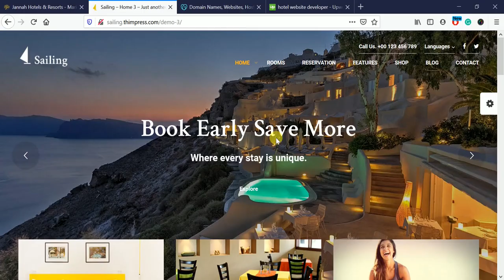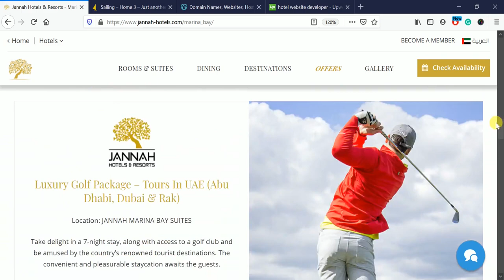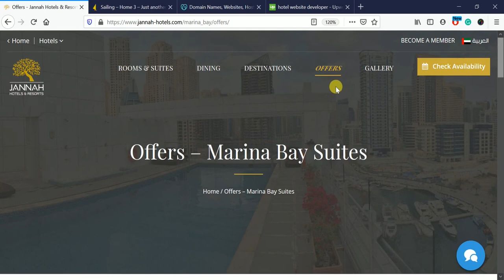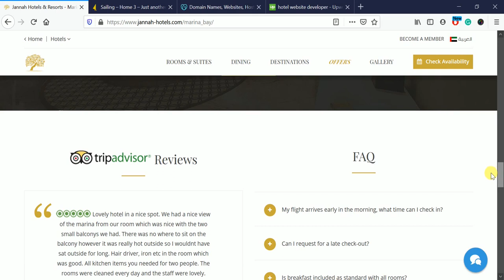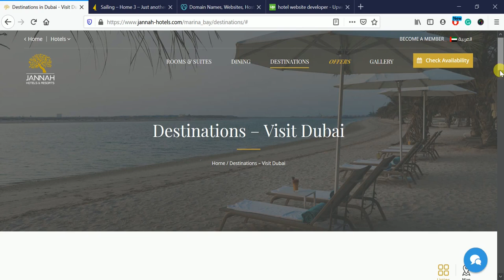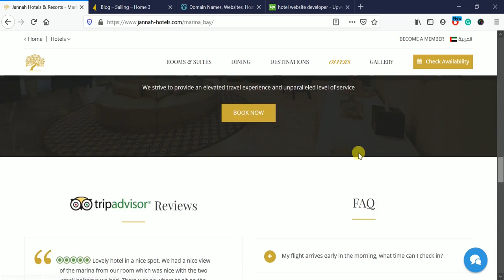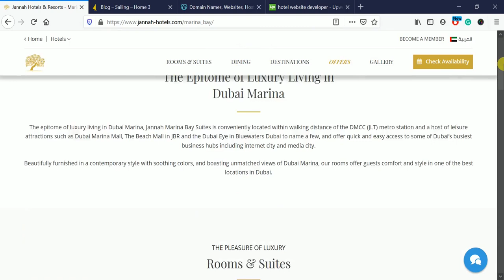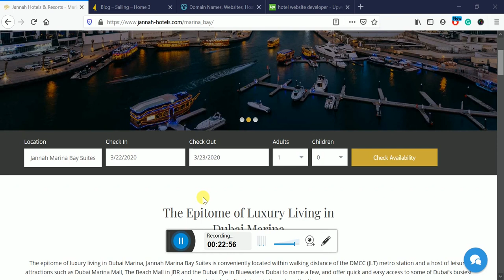Lesson 7 | Tips to Increase Direct Bookings on Your Hotel & Resort Website ( हिंदी में )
All hotelier would wish to increase direct hotel bookings on website, sooner or later.

And if he has a hotel website; chances are, he’s already taking steps to acquire bookings from there.

However, most of the hotels strive to rank above the OTAs in the search engines. Such that, visitors hardly reach the hotel website; let alone make a booking from there.

So, What makes a hotel website stand out and encourage the visitor to make a booking?

So, in this video I’m going to talk about some great ways to increase direct hotel bookings on your website.